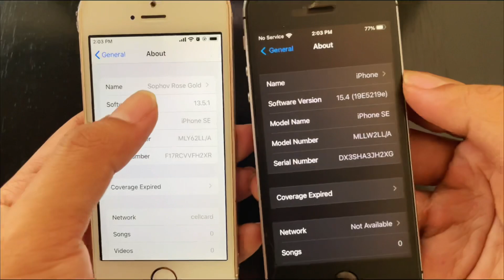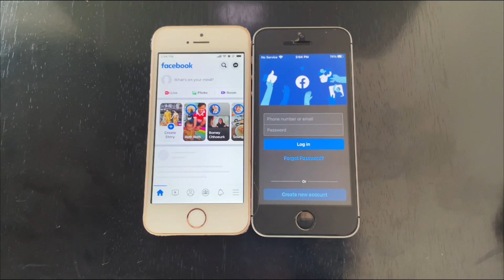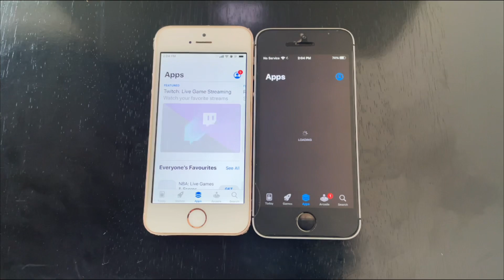iPhone SE | iOS 13 vs iOS 15.4 beta 2 🔥